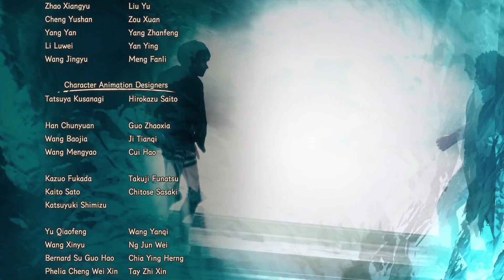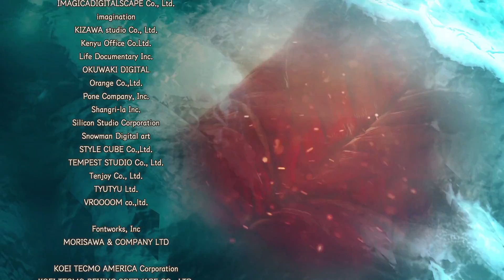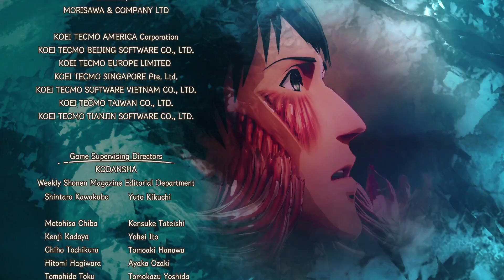FINALE! DER LETZTE KAMPF BIS ZUM TOD! ⚔️ #13 • LET'S PLAY | Attack on Titan 2: Final Battle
★ LET'S PLAY ATTACK ON TITAN 2 FINAL BATTLE | DEUTSCH/GERMAN | THENINJASPOOKY ★
📃 Attack on Titan 2: Final Battle kaufen & mich unterstützen

★ Werde ein Teil der NinjaCrew ★

★ Mein Equipment ★
◽️ Bildschirm (2x)
◽️ Elgato HD60 S
◽️ Elgato Stream Deck
◽️ 1. Vlog Cam
◽️ 2. Vlog Cam
◽️ RAM (2x)
◽️ PlayStation 4 Pro
◽️ Nintendo Switch
◽️ Xbox One Elite

* Durch einen Kauf über den Amazon Link erhalte ich einen kleinen Teil des Kaufpreises als Bonus ausgezahlt. Ihr zahlt dadurch nicht mehr, sondern Amazon verdient nur weniger.